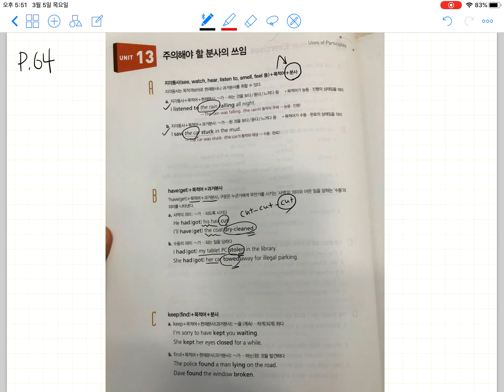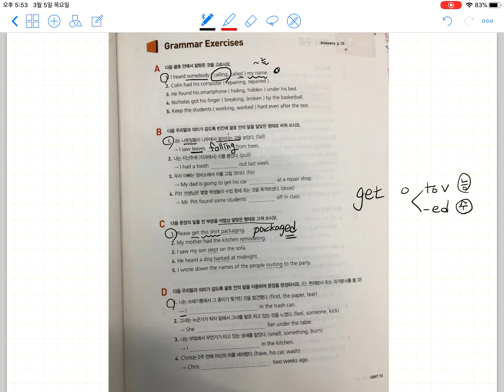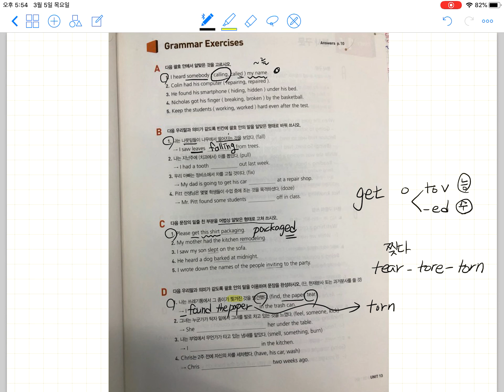3월1주차2 소현T 월목 8시